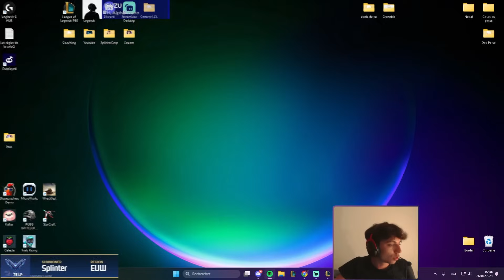MAREX ME GANK IRL EN PLEIN STOMP !